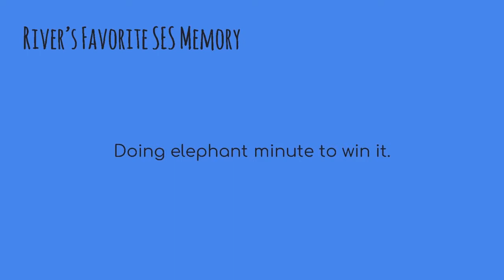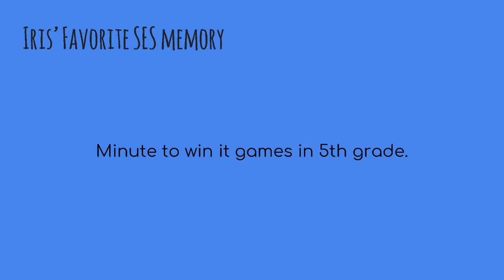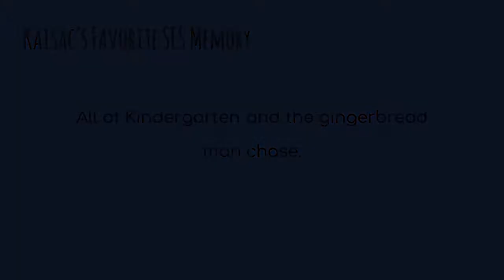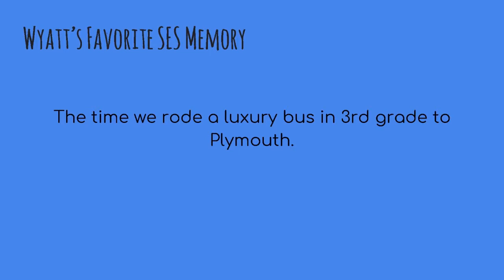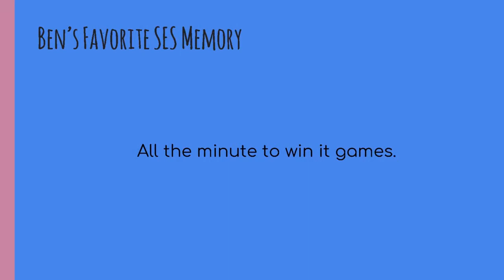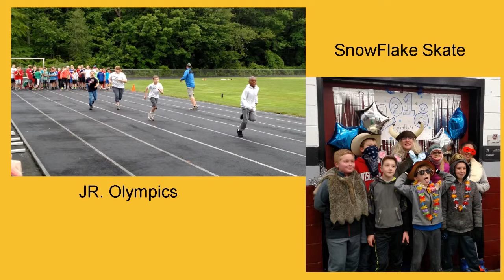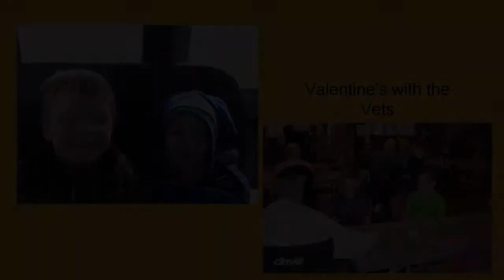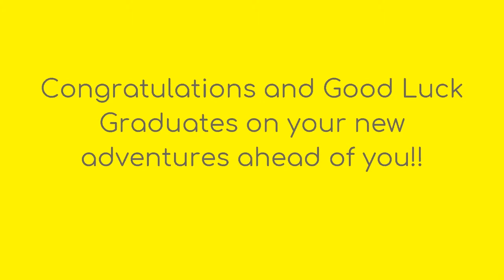Sunderland Elementary School Graduation 2018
Sunderland Elementary School Graduates the class of 2018! Recorded on June 12th 2018